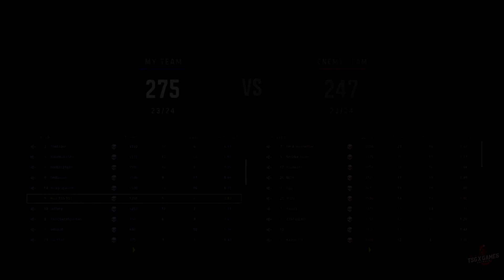Playing Call of duty Vanguard again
What i do in this Channel

- Gameplay's [ No commentary or Commentary ]
- Tutorials
- Making video's by the games i get